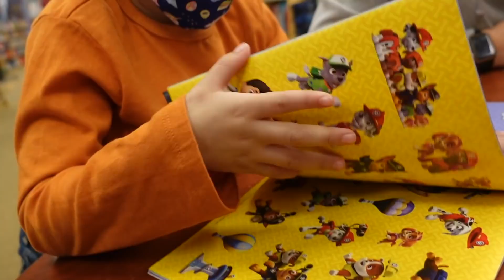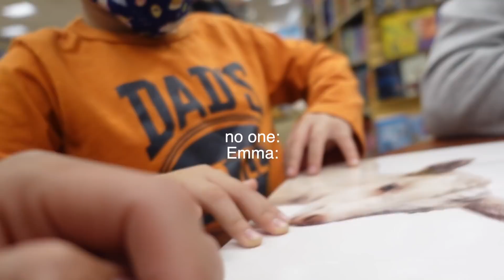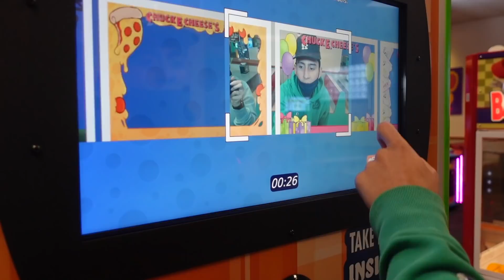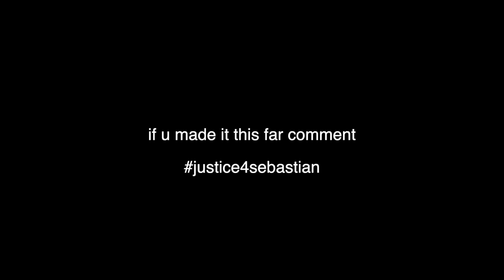i tried being a dad for a day bc i never had one (im fr)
i tried being a dad bc i never had one...(im fr)